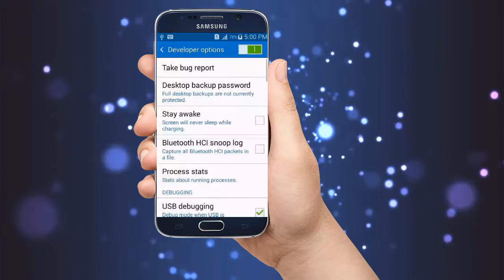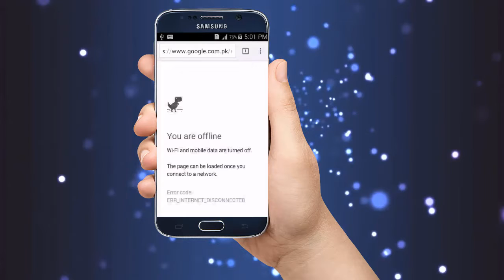Hidden Setting In Your Android Smartphone 👍